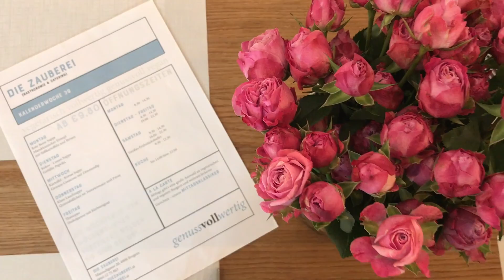Ein Tag in Bregenz am Bodensee in Vorarlberg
Klassisch und bewährt, aber dennoch immer wieder ein Vergnügen für fast jeden Geschmack und jedes Alter.
Bregenz die Stadt am Bodensee.
Was ihr alles an einem tollen Herbsttag erleben könnt - Schaut einfach mal rein.